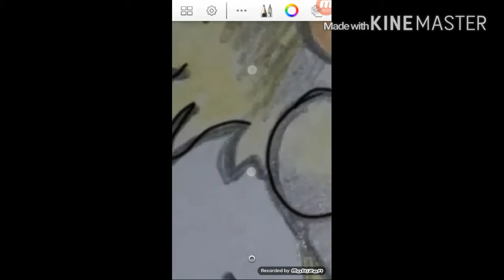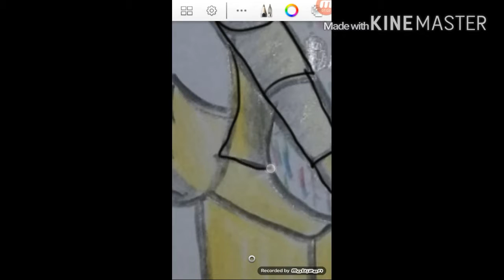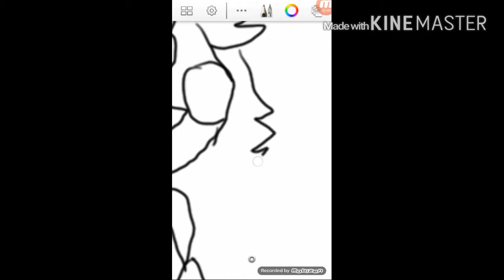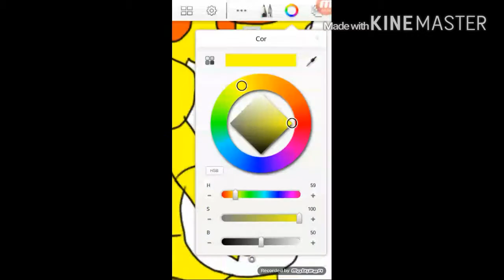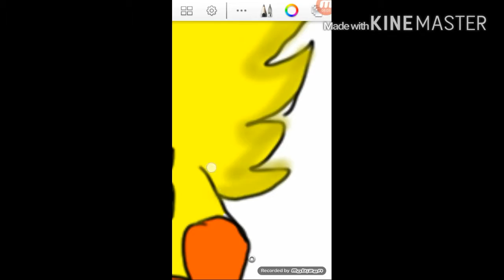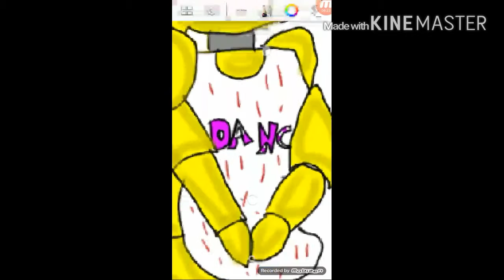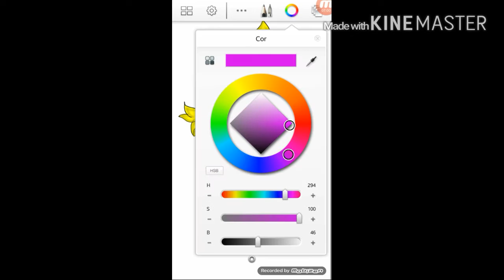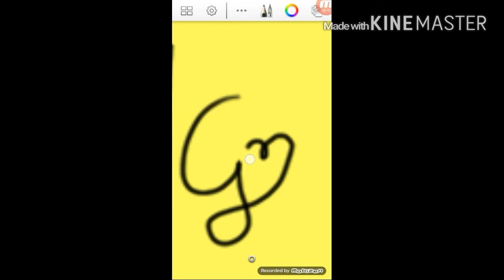Shira Speedpaint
A Shira e minha oc/pet na vida real e também minha futura personagem no meu futuro jogo! então hoje desenhei ela versão animatronic  :3